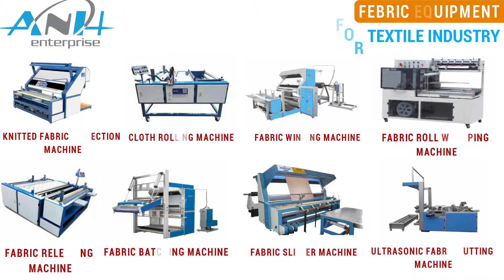Knitted Fabric Inspection Machine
ST-KFIM Knitted Fabric Inspection Machine is suitable for a wide range of fabrics, from tension-sensitive elastomeric and lycra fabrics to stable woven technical and upholstery materials; especially designed for A-frame entry with Conveyor Belt System.

AnH Enterprise Limited is one of the leading Warehouse Solution, Material Handling, Fabric Makeup Machine, Dying & Automation Solution Company in Bangladesh.